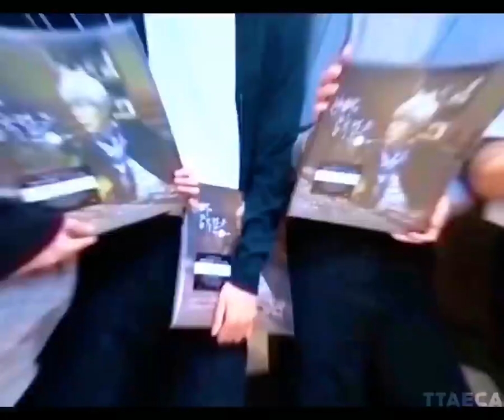Taekook 💜 bts army taekook v jungkook jk